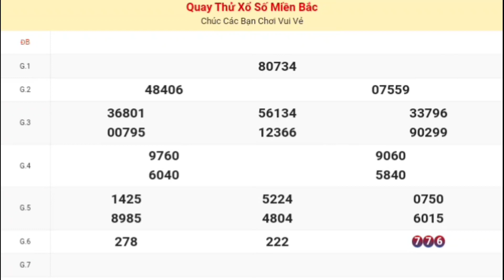XSMB | Quay Thử Kết Quả Xổ Số Miền Bắc P6 Hôm Nay Thứ 2 Ngày 11 Tháng 09 Năm 2023